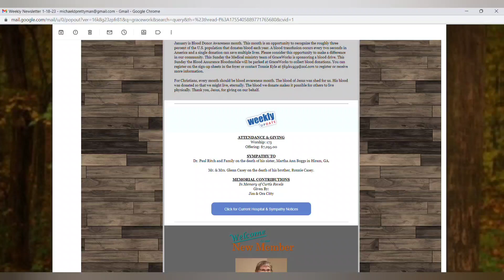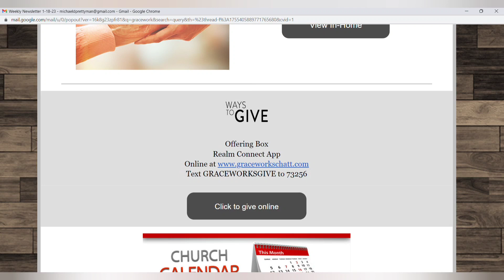1.22.23 pre service video newsletter, giving and calendar